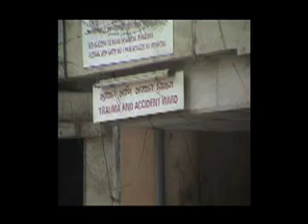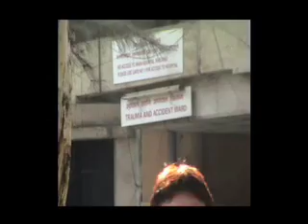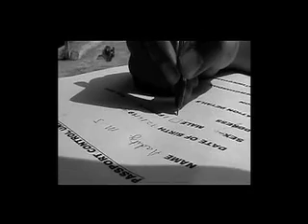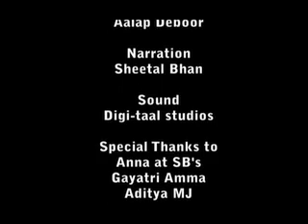The Middle Sex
Best Film in Wild Card Category
The Genesis Film Project 2007,  MAM Movies
A film by S.I.E.S.